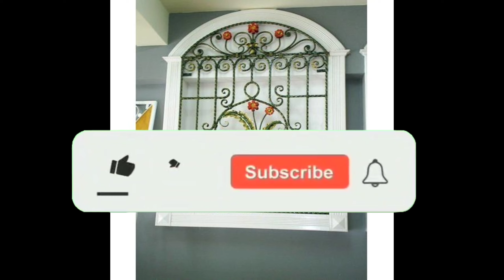Most beautiful window grill designs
Beautiful and Modern window grill designs.